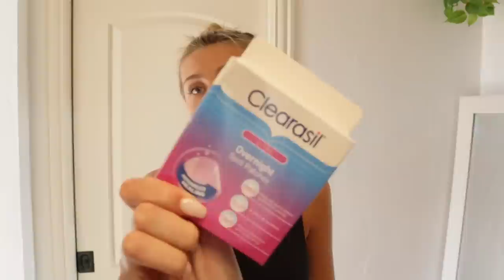AFTER SCHOOL ROUTINE *VLOG* | self care, football game, friends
Instagram~ @baileydedrick
TikTok ~ @BaileyDedrickk
Spam IG ~ @thingscouldbeworse

xoxo~Bailey